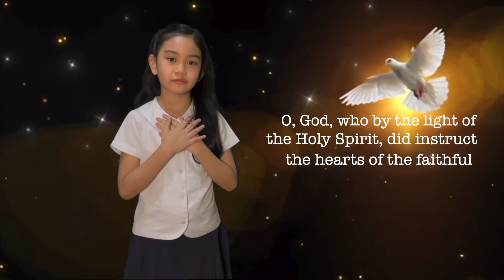Come Holy Spirit fill the hearts of your faithful Grade 3 PETA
Prayer to the Holy Spirit, Come Holy Spirit
Performance Task in Christian Life Education Grade 3